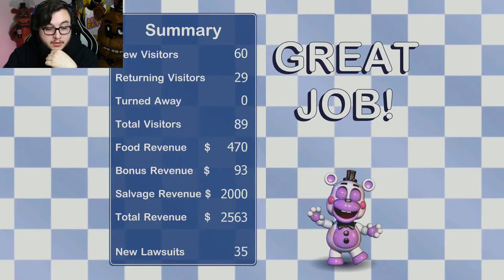DAB ON EM!! | Freddy Fazbear's Pizzeria Simulator - Part 3